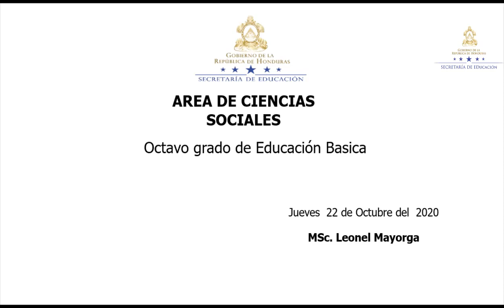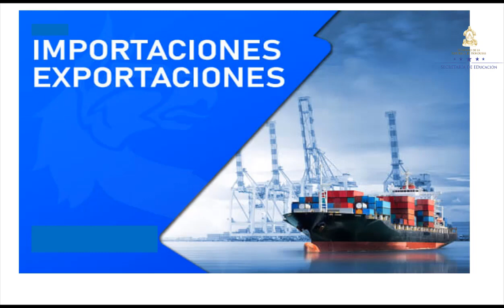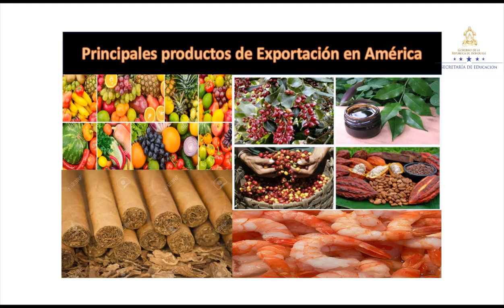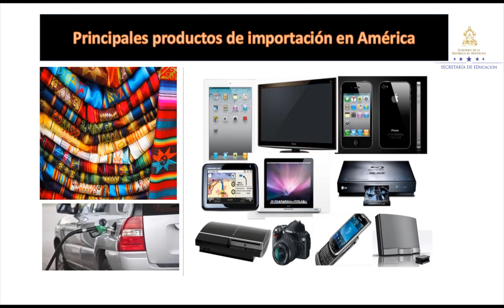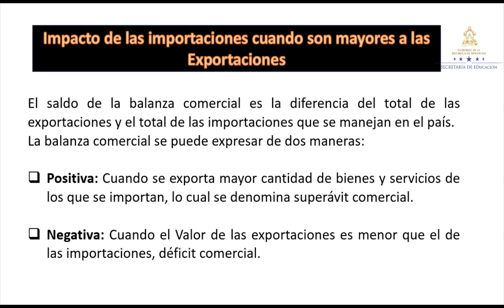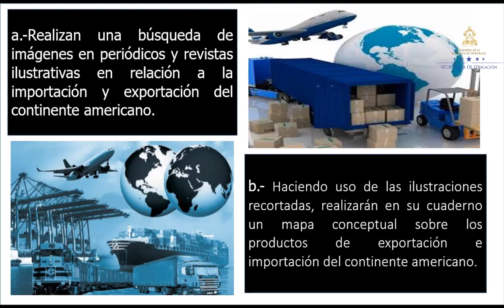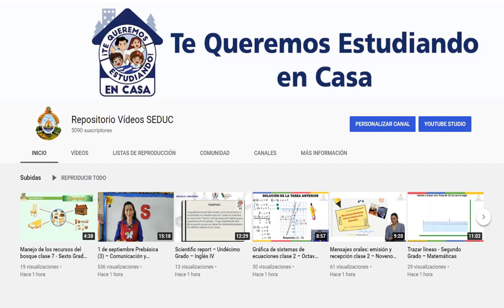Importaciones y exportaciones clase 2 – Octavo Grado – Ciencias Sociales